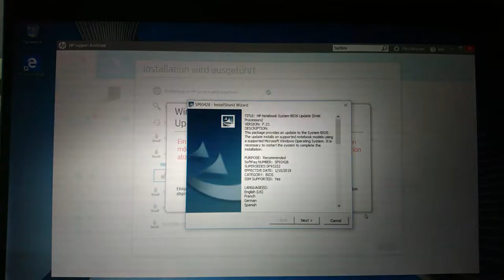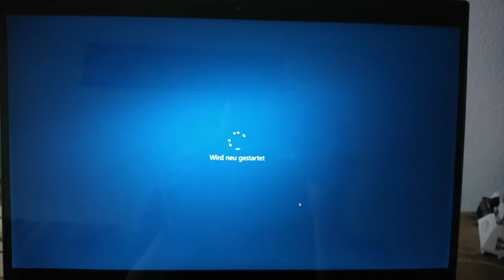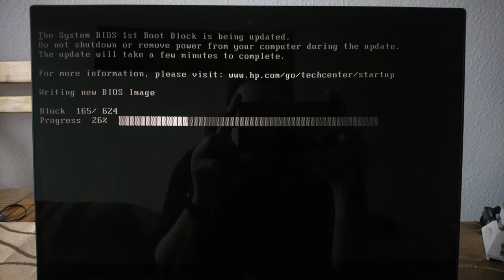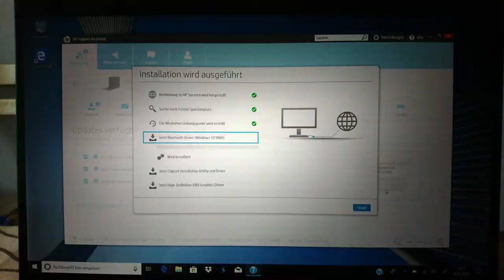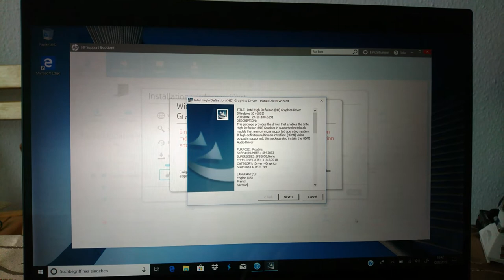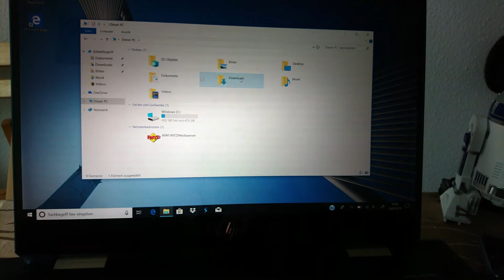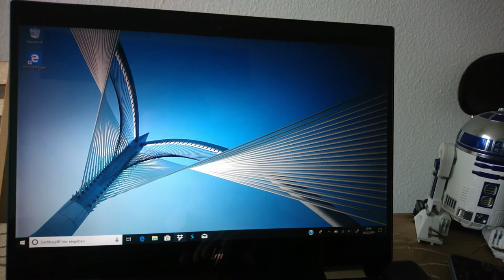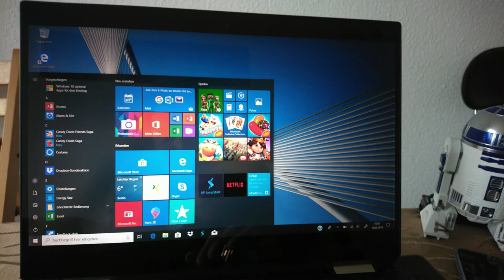Techview VLog: Windows Best Of auf dem HP Spectre x360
Ein kleines Best Of mit meiner Erfahrung mit Windows auf dem HP Spectre x360